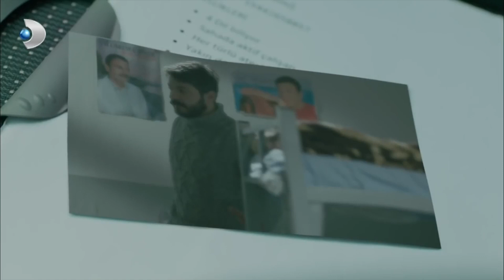Taşkafa, Bomba Haberi Patlattı! - Poyraz Karayel 75. Bölüm